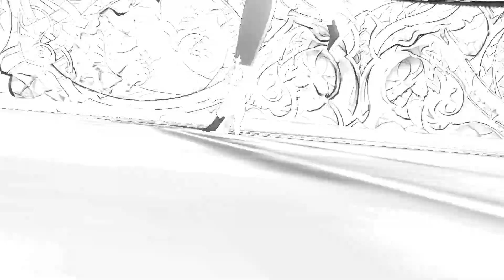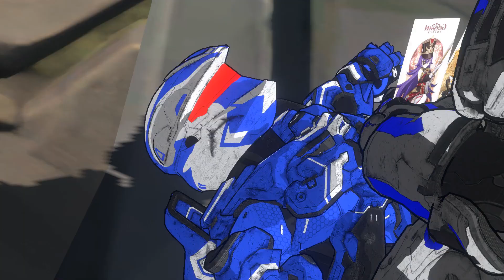RIP My Wallet. Pt2 | Halo/Genshin Fight Animation | Revenge Contest Entry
I'm tired. I guess I make stuff every 6 months... Also rip my Furina pulls (but I did get her after 18 hours of no lifing).

Music from Transformers Devestation - Autobots' Theme
Characters by HoYoverse
Map from APlayBox by 克里斯提亚娜
iPhone by Xueral on Open3DLab